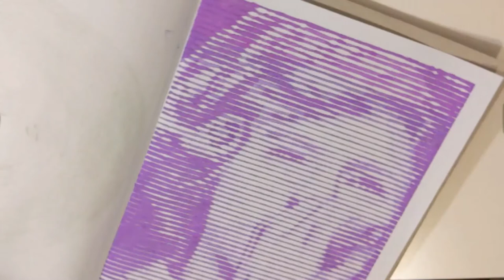LINES & SPIRALS SPEED ART COMPILATION ~ no talking no music timelapse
Speedy gel pen timelapse from a lines, dots and spirals adult colouring book for you...

DID YOU KNOW that subscribers to this channel are 10% happier than non-subscribers? Only one way to test the theory though.

📚 BOOKS on Amazon UK:
Harry Styles Dots Lines Spirals Coloring Book
Harry Styles colouring book from the same author
More Harry Styles dots lines & spirals books
One Direction Dots Lines Spirals
Supernatural (TV show) Dots Lines & Spirals
The 100-Day Goal Journal (how I plan my channel)
I design notebooks for fun

🎨 Art Supplies:
Castle Arts gel pens
Their coloured pencils (better than mine!)
All Castle Arts Supplies on Amazon

🎵 Harry's Music:
Fine Line
Self-titled debut hardcover album book

💅 The nail varnish is essie Mint Candy Apple
If I'm wearing leather cuffs they were were handmade; Fossil's styles are similar

Only updating socials as @savelikeabear (my personal finance blog) currently. Follow & tag me/tell me if you want Bear Meets Life updates on social

Thank you so much for being among the first subscribers (or my very first subscriber!).